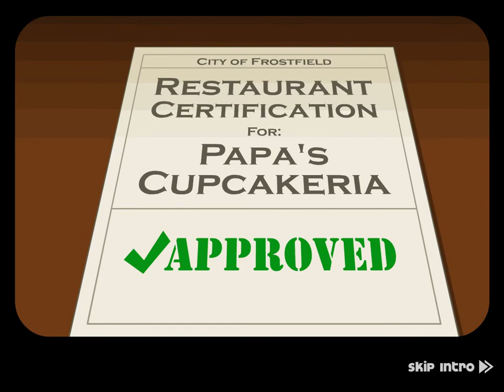Papas Cupcakeria!!!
Heeeyy Girls and Boys!!! :-)

Here can you make your own creamy cupcakes in the Cupcakeria!

Try it! It´s Fun!!!

and here other cool videos with toys and games...

Special Toys & Games 4 You! :-)))